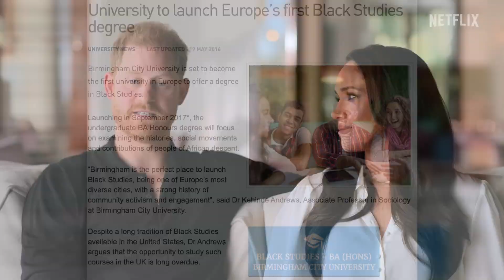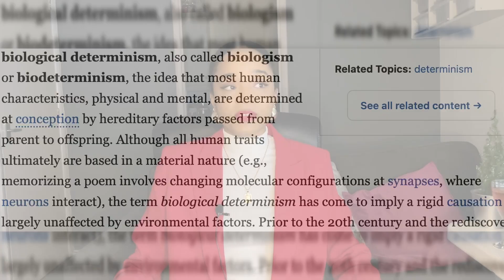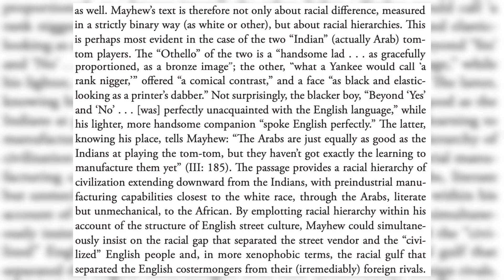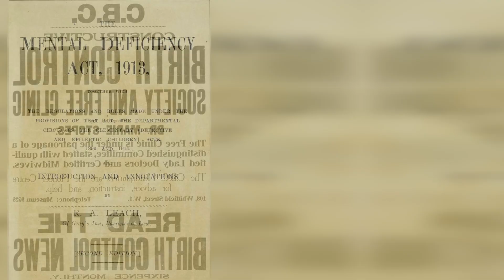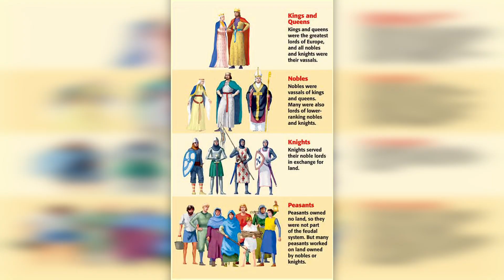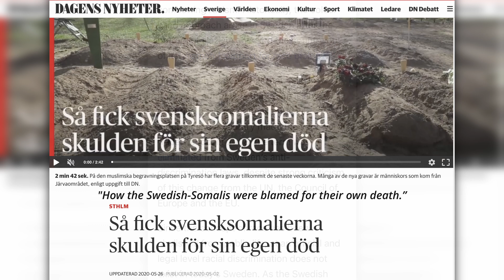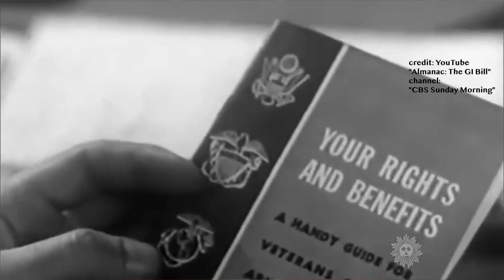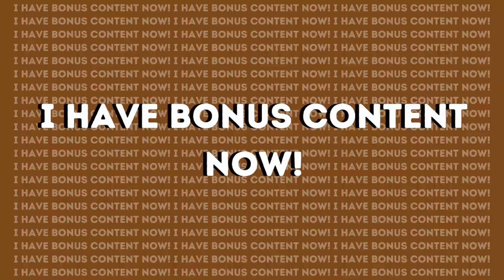The Fear of the "Other": Racialisation in the UK and Europe | British Basics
In this video, I explore how racialisation operates in the UK and the rest of Europe, including a definition of what it actually is (as a verb).

0:00 - Introduction
2:50 - "Othering" and Orientalism: Europe's identity crisis
9:41 - Racialisation of Multiracial People: slavery, anti-miscegenation and Great Replacement Theory
16:04 - The Monarchy is a eugenicist concept
18:55 - Europe and Black racialisation
23:03 - The U.S. and racialisation
26:46 - Conclusion?
30:19 - Bonus video plug - Patreon and buymeacoffee extra